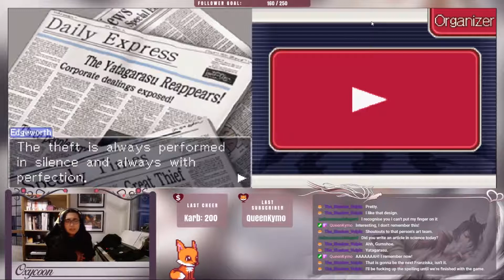Ace Attorney Investigations: Miles Edgeworth - Turnabout Visitor 5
We return to the universe of Ace Attorney, and this time we're taking the role of Miles Edgeworth himself, whom's existence is suffering. How will he suffer this time around? We will see.